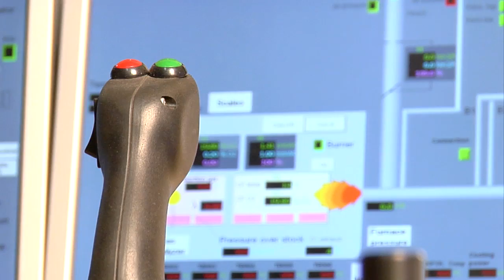Pilotforskning - smide och valsning